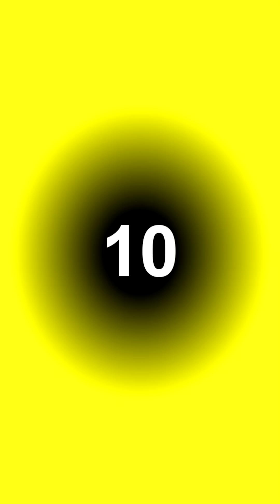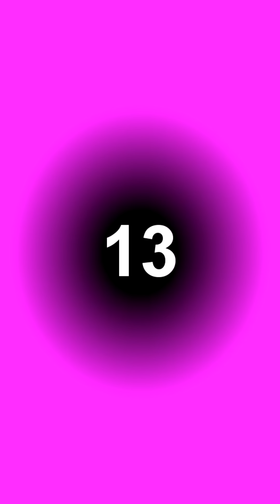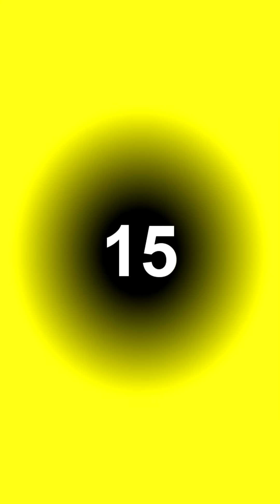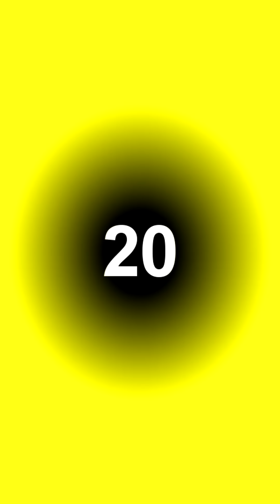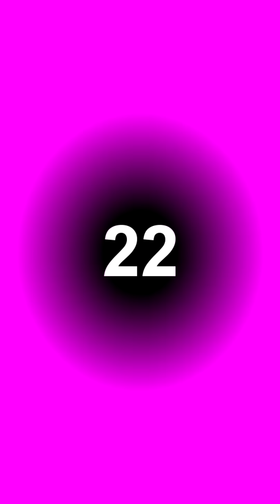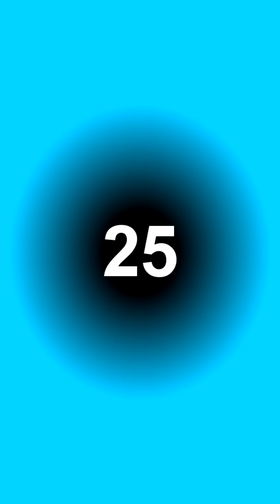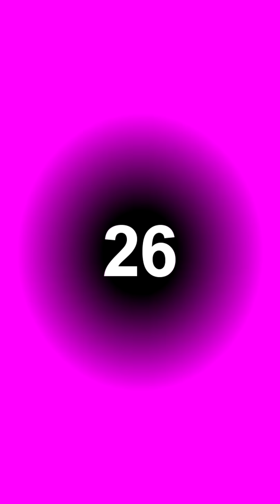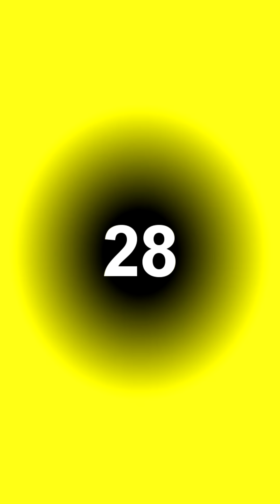TikTok Wigofellas PRANKS on MOM - Wigofellas PRANKS on Girlfriend - Wigofellas TikTok PRANKS DAY 95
Hello everyone, thank you so much for coming back to see our newest episode of TikTok Wigofellas PRANKS on MOM and Wigofellas PRANKS on Girlfriend from our long time Wigofellas TikTok PRANKS series, my name is wigofellas youtube, and i make a ton wigofellas pranks tiktok videos on my wigofellas tiktok and wigofellas tik tok channel, but i post my videos here, on the official youtube wigofellas channel, so click subscribe so you'll never miss one of my uploads! We also made some new and secret wigo fellas tiktok and wigo fellas tik tok videos, but that is all i am going to say for now, stay tuned for more! If you wanna see even more wigofellas pranks then don't forget to check out wigofellas girlfriend alexisfeather and wigofellas sister channel for more crazy and fun videos with our family, including prank on mom, prank on girlfriend and prank on boyfriend videos. Also if you enjoy my wigofellas funny pranks then don't forget to click the like button, it helps a lot. What's your favorite tiktok pranks or tiktok funny and tik tok funny videos we've done? Let me know because i really wanna know. If you're new here then Hi, my name is wigofellas and i am doing a lot of funny memes and tiktok memes videos with my family, but we are mostly focusing on funny pranks.